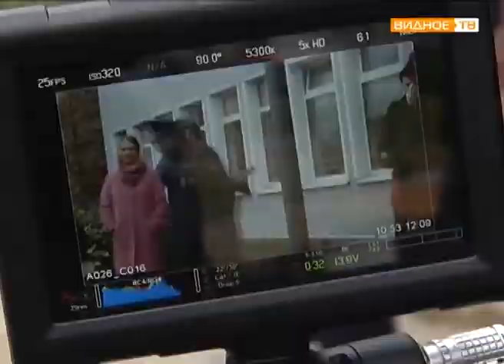"Фильм-фильм-фильм" - съёмки телефильма в городе Видное